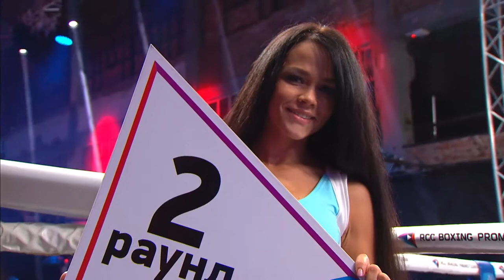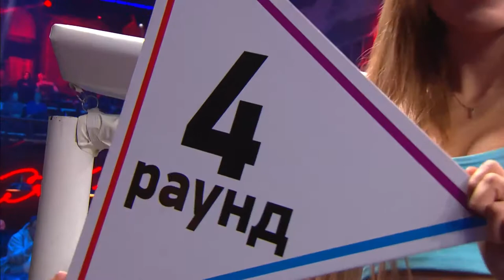Кобилджон Хосилов UZ vs Карен Маргарян RUS ⁄ Kobiljon Khosilov vs Karen Margaryan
RCC BOXING PROMOTIONS | Екатеринбург | 12 декабря 2017 года

Главный бой | Main event
Евгений Никитин vs Герин Сох Фонку
Evgeny Nikitin vs  Guerin Soh Fonkou